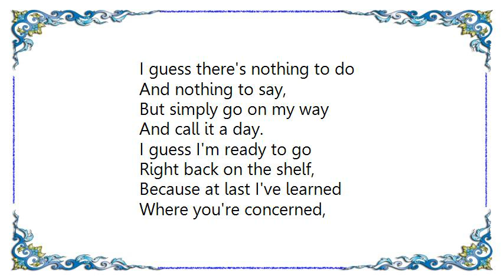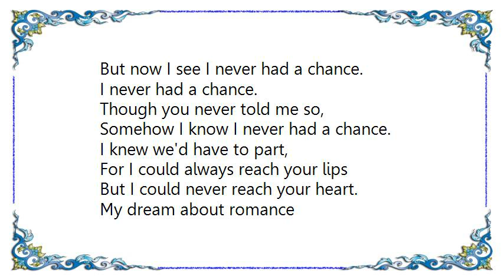Irving Berlin - I Never Had a Chance song Lyrics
[Lyrics Irving Berlin - I Never Had a Chance song]
I guess there's nothing to do
And nothing to say,
But simply go on my way
And call it a day.
I guess I'm ready to go
Right back on the shelf,
Because at last I've learned
Where you're concerned,
I've just been fooling myself.
I never had a chance,
I thought you cared for me,
But now I see I never had a chance.
Though you never told me so,
Somehow I know I never had a chance.
I knew we'd have to part,
For I could always reach your lips
But I could never reach your heart.
My dream about romance
Ended in a friendly chat.